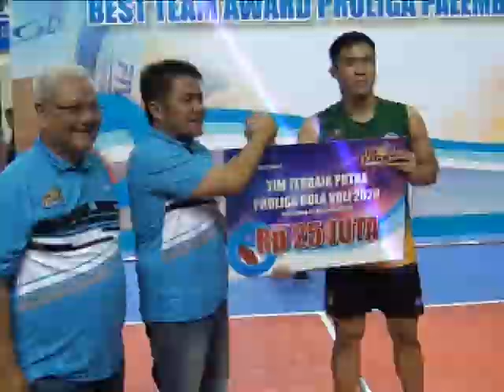TIM VOLI JAKARTA BNI 46 BERHASIL MELIBAS TIM VOLI TUAN RUMAH